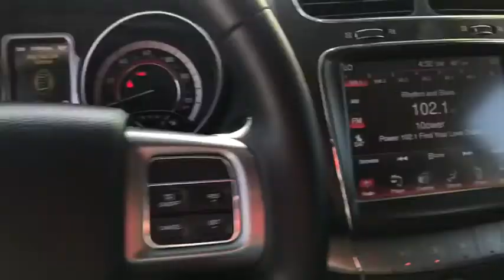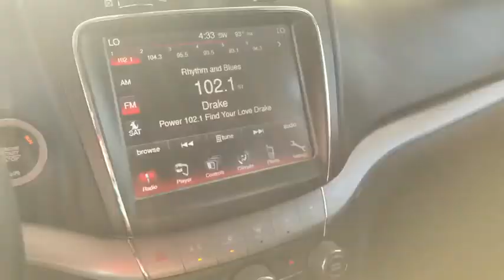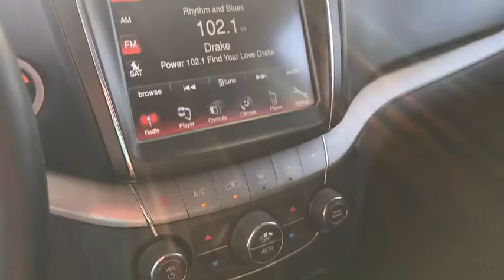2018 Dodge Journey El Paso, Las Cruces, Alamogordo, Ruidoso, Carlsbad MU311257A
Billet Clearcoat Used 2018 Dodge Journey available in El Paso, Texas at Hyundai of El Paso. Servicing the Las Cruces, Alamogordo, Ruidoso, Carlsbad, TX area.

2018 Dodge Journey Crossroad Billet Clearcoat 3.6L V6 24V VVT 6-Speed Automatic FWD Bluetooth, Backup Camera, 3rd row seats: bench, AM/FM radio: SiriusXM, Automatic temperature control, Driver Convenience Group, DVD-Audio, Front Bucket Seats, Light Gray Accent Stitching, ParkSense Rear Park Assist System, ParkView Rear Back-Up Camera, Power driver seat, Quick Order Package 28S Crossroad, Rear air conditioning, Remote keyless entry, Speed control, Steering wheel mounted audio controls, Wheels: 19 x 7 Black Noise Aluminum. CARFAX One-Owner. Clean CARFAX.brbrAwards:br  * 2018 KBB.com 10 Most Affordable 3-Row Vehicles